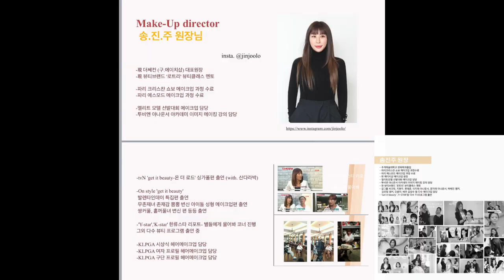속눈썹연장술 시술과정 프리모 primo삼성동미용실 수성헤어 수성원장